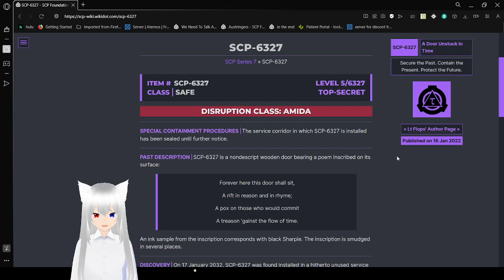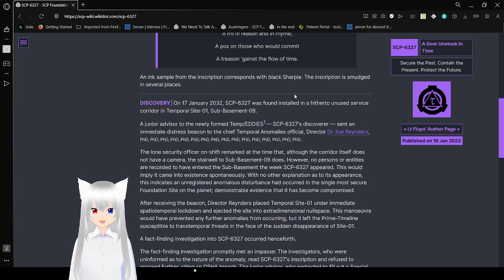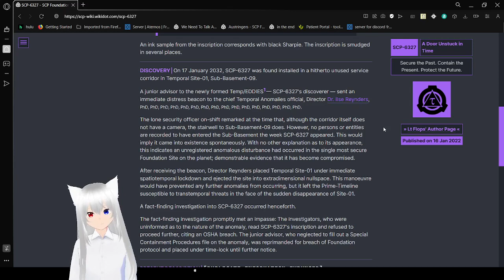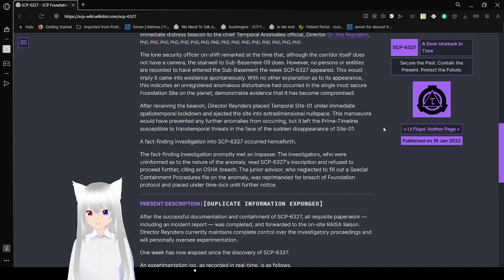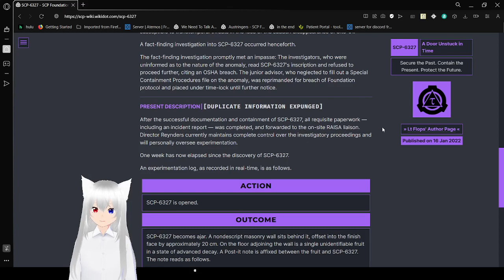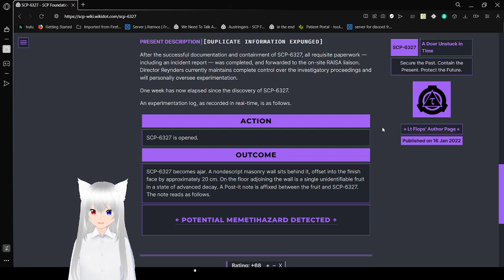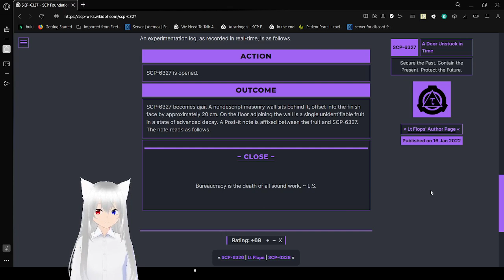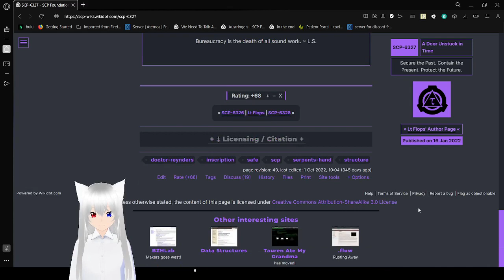Haku reads about a spooky door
the door was written on how scawy